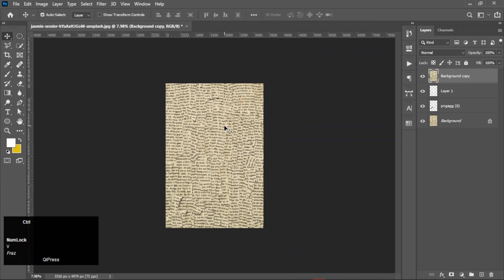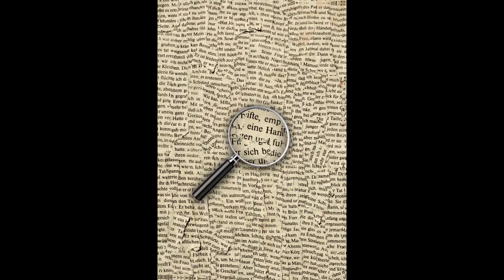How to Make A Glass Magnifying Effect in Adobe Photoshop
How to Make A Glass Magnifying Effect in Adobe Photoshop || Glass Magnifying Effect in Adobe Photoshop || Photoshop Tutorial || Design With Frankee || Magnifying Glass Effect

Today I'm gonna show you how to make a glass magnifying effect in Adobe Photoshop. I hope you like this easy tutorial.